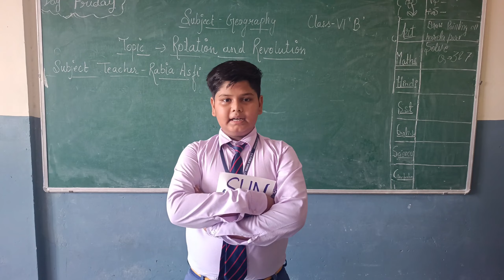Skit by👩‍🎓 students|| Rotation 🌎and Revolution🪐|| Geography|| class 6th